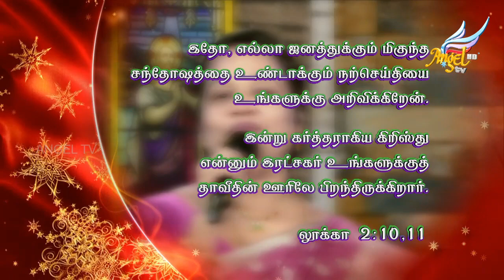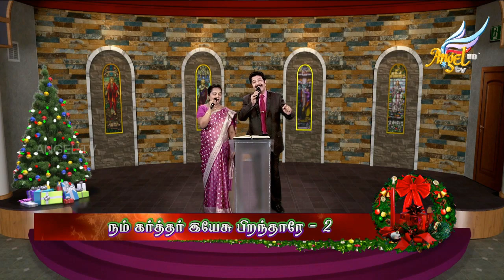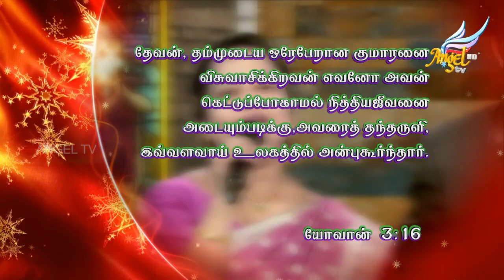Christmas Special Worship | Victor Kiruba | 2018